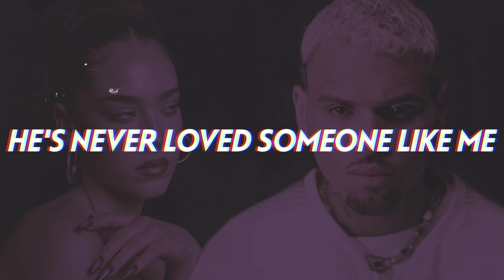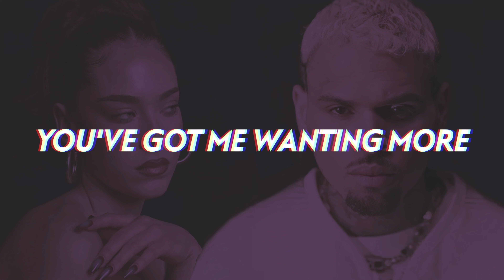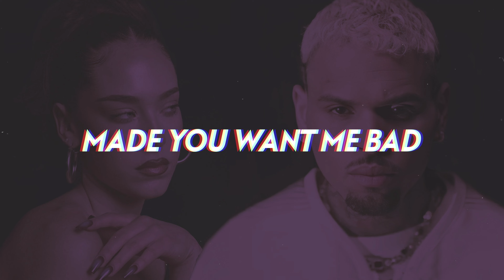Chris Brown, Maeta - Best You Ever Had (Lyrics)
Chris Brown links up with upcoming artist Maeta for a dreamy alternative R&B slow jam "Best You Ever Had" that fans of Sabrina Claudio and Alina Baraz are sure to love.